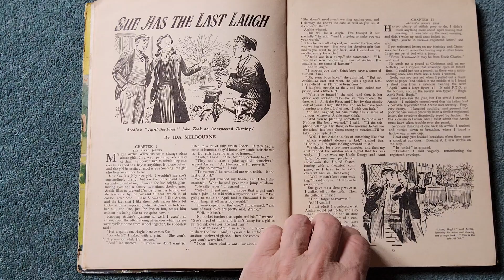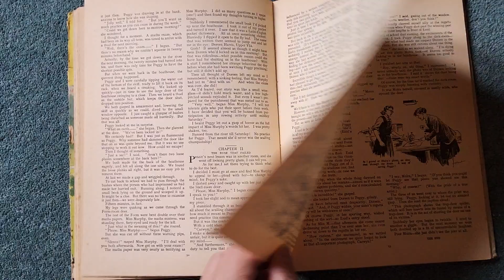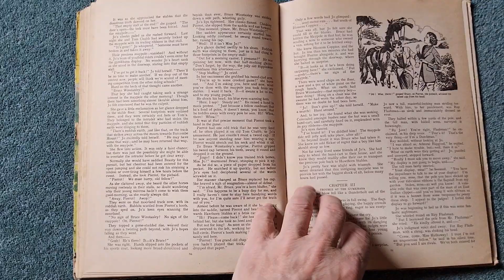school friend annual 1954 girl's book